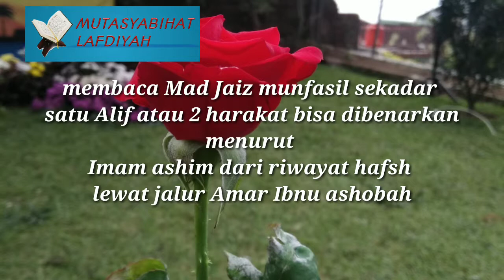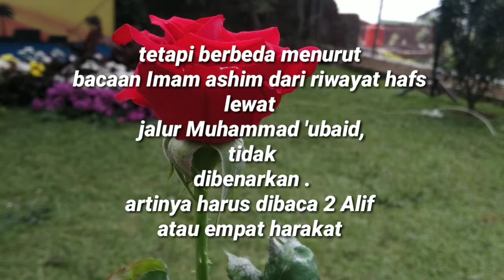Tanya jawab Al-Quran (Mad Jaiz munfasil)